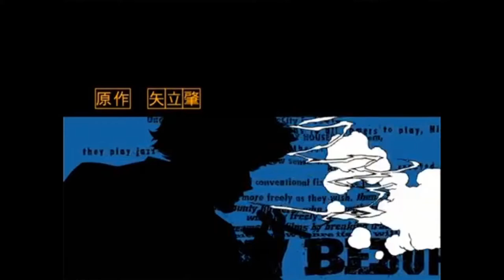The Return of Kevin - Pokemon Sword Funny Moments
We get Kevin back and we meet most of the gym leaders

Game: Pokemon: Sword and Sheild